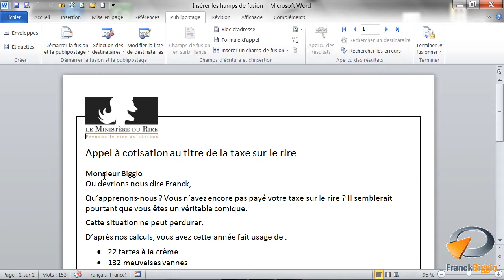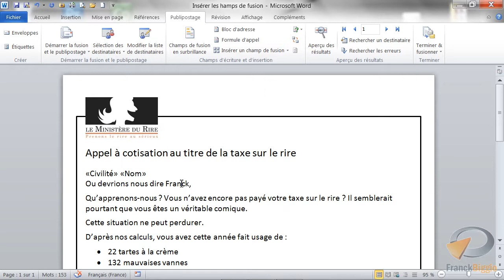Insérer des champs de fusion dans un publipostage Word - Formation Word Marseille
Tutoriel vidéo sur la fonctionnalité de Word : Insérer des champs de fusion, Issu de la formation Word de Optivalys Formations à Marseille.